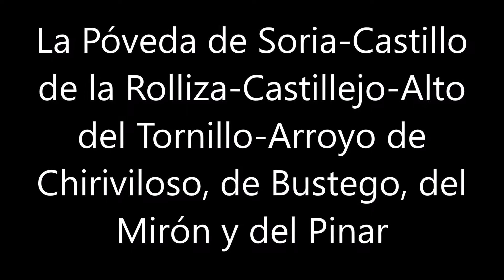Relieve La Póveda de Soria-Sierra de Pinilla-Castillo la Rolliza-Alto del Tornillo-Arroyo del Pinar